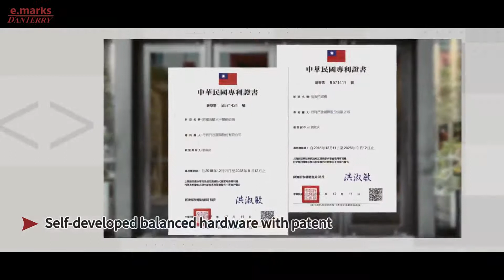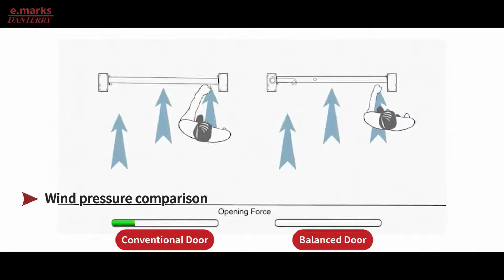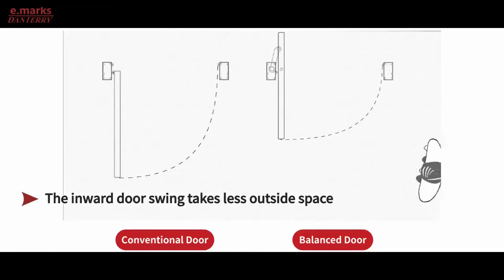An Advanced Swing Door, Really Safe and Durable - Danterry Balanced Door 集多種好處於一身的建築入口門- 丹特平衡易推門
A safe and convenient door for high traffic building entrance. The brilliant mechanism eases the entrance from the pull open side, take less space while swinging, and avoid door from falling.
安全, 方便, 適合大樓頻繁出入口
獨特的結構設計使開門不費力, 不占空間, 且門不會倒塌

平衡易推門
Balanced Door